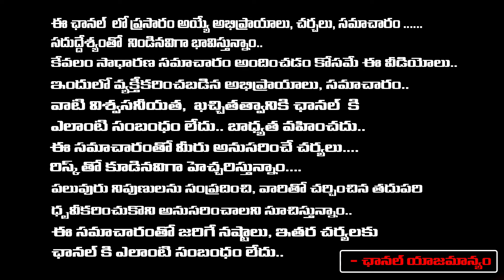Deputy CM Pawan Entry To Tamilnadu Politics | Red Tv